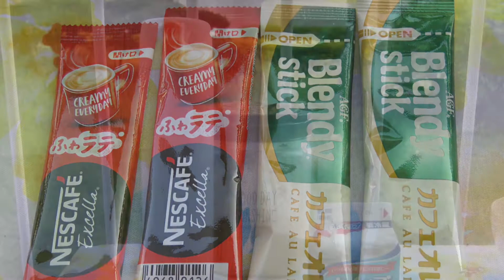Dalgona Coffee : How To Make Dalgona Coffee So Easy ダルゴナコーヒー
Dalgona Coffee Making ダルゴナコーヒー